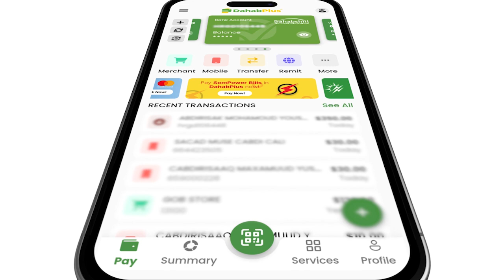Xisbiga kulmiye ee Somaliland Oo Soo GabaGabeeyay Ololaha Doorashooyinka.